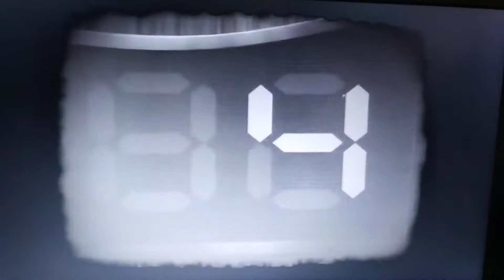DK diddy and cranky watching King C lown show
it was so funny that it makes me laugh. 🤣😂